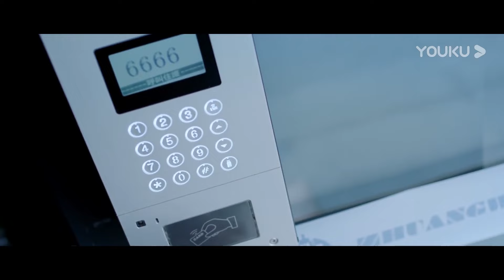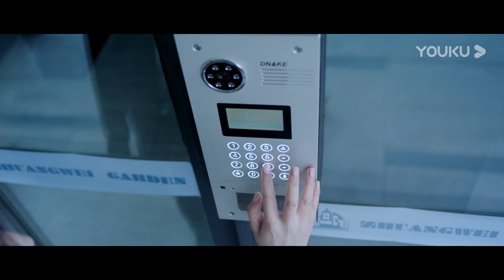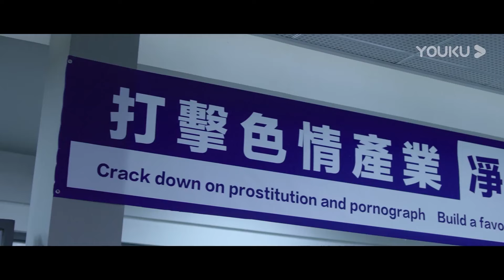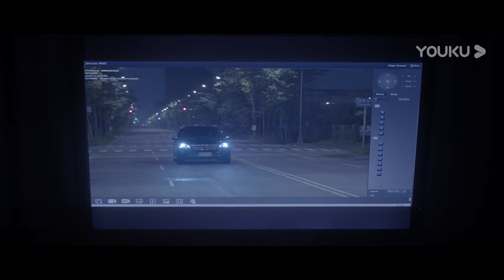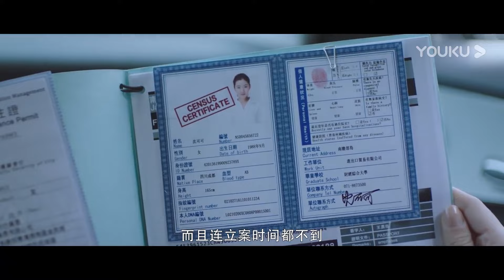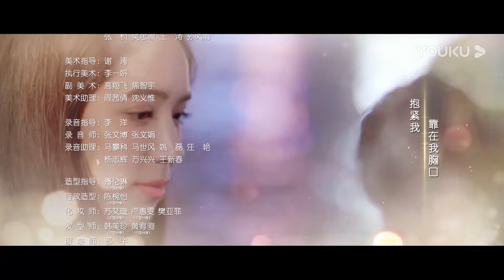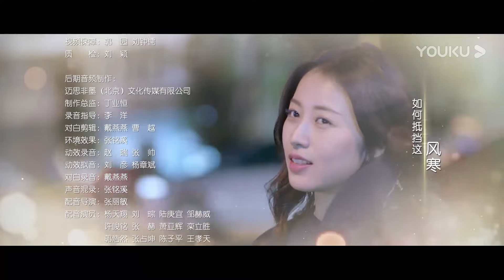[INDO SUB] CAMBRIAN PERIOD EP03 | Zhou Yutong/Hou Minghao/He Junxiang | YOUKU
★ (CAMBRIAN PERIOD) Setelah mengakhiri hubungan yang berakhir tanpa alasan yang jelas, Tang Yin, seorang wanita muda yang baik hati dan optimis, mengundurkan diri dari pekerjaan seninya yang dicintainya. Dia memulai perjalanan impian menuju pulau asing, bersiap untuk memulai bisnis pengadaan dan babak baru dalam hidupnya. Namun, dia dibawa ke kasino oleh sahabat karibnya, Shen Keko, dan kehilangan semua uangnya. Kemudian, Shen Keko menghilang secara misterius. Saat Tang Yin merasa kecewa dan putus asa, dia bertemu dengan seorang pemuda tampan yang mengelola sebuah tavern dan hampir terjebak dalam kenangan mabuk. Keduanya menjadi pasangan yang penuh kegembiraan dan kesalahpahaman, memulai petualangan romantis yang penuh dengan kejutan dan emosi bercampur aduk. Mereka terjerat dalam permainan kekuasaan yang penuh dengan uang, nafsu, bahkan kematian.
★ Pemeran: Zhou Yutong/Hou Minghao/He Junxiang
00:00 Situs Web Internasional YOUKU.TV sekarang tersedia!
02:00 Unduh APP YOUKU International untuk mendapatkan akses awal